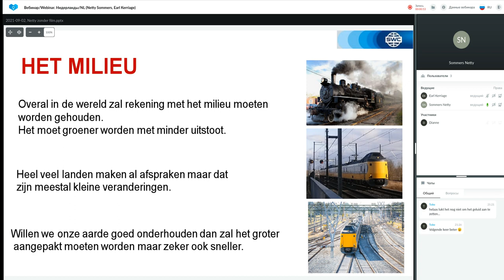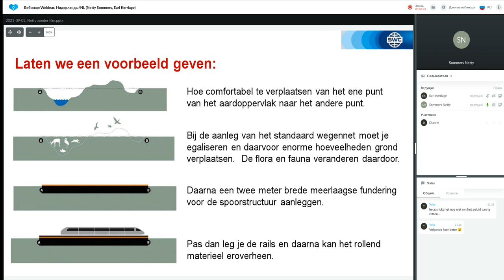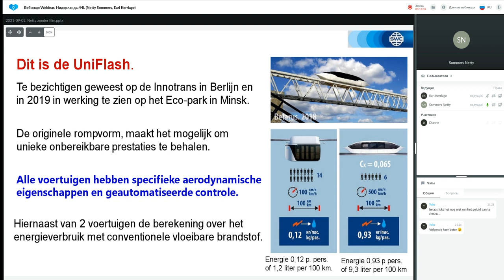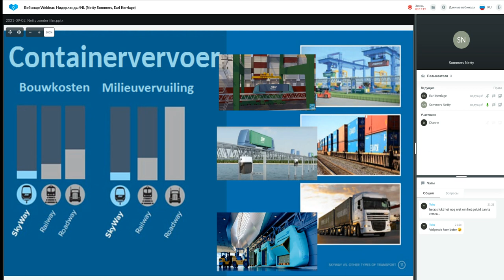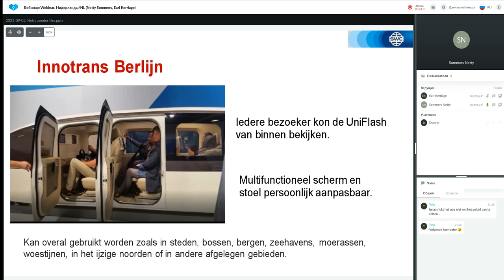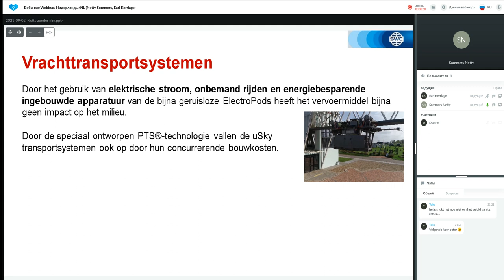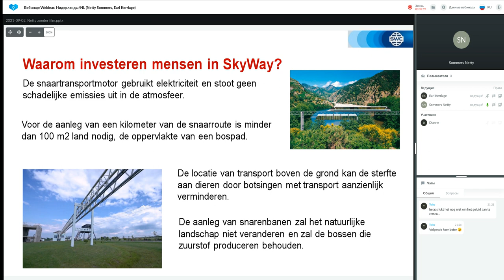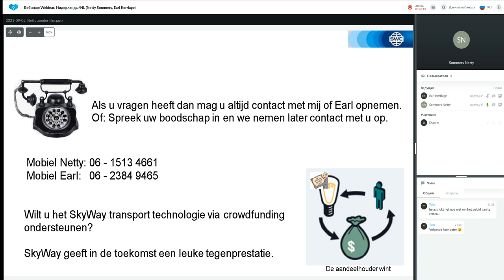Presentatie Technologie van 02.09.2021. Spreker: Netty Sommers.